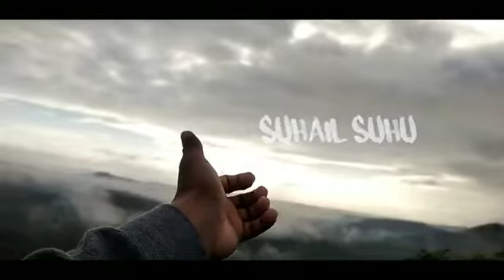Vallabhankunnu HillTop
Explore the beauty of nature#vhilltop